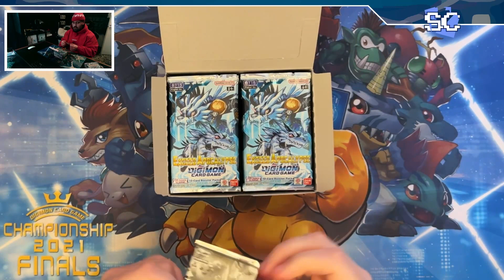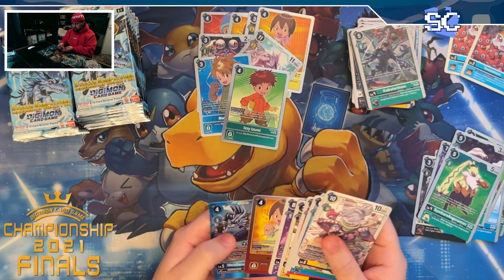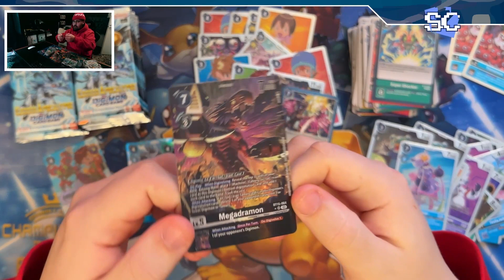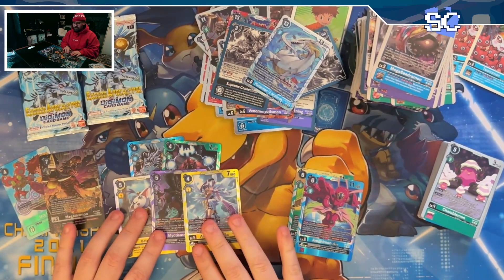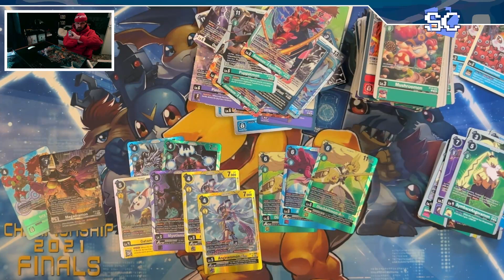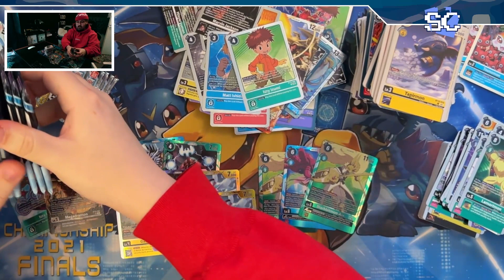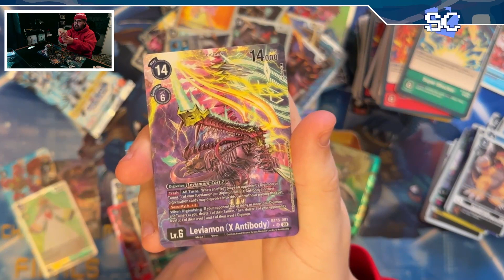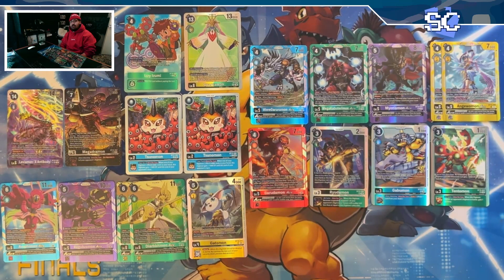BT15 Box Opening, Please NO Apocalymons! | Digimon Card Game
Lets open some boxes!

Thank you Blockhouse Games for space and camera!
blockhousegames.net
If you want to help the channel out buy something from Blockhouse Games using this

Security Check on Instagram: @securitycheck_dcg
Santeri on Twitter: @totodile666
Fata on Instagram: @tcgfata

0:00 Intro
0:07 Opening
18:38 Outro